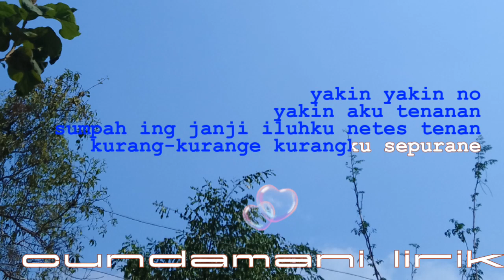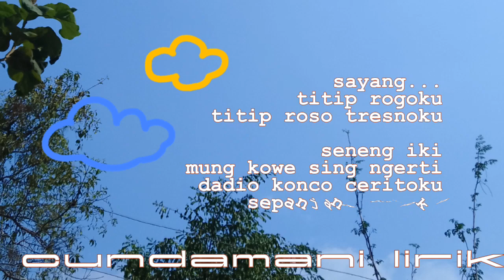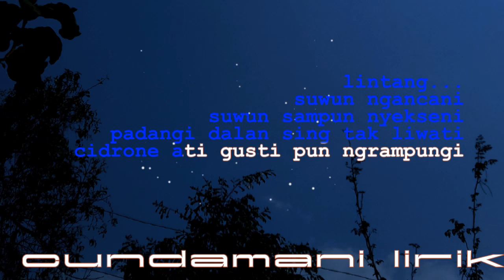lirik cundamani -cover lagu